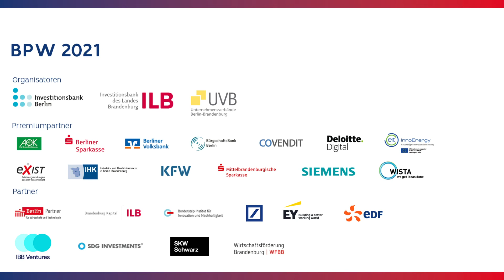BPW Nachhaltigkeit 2021 | Sonderpreis Nachhaltigkeit: fungtion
Am 17. Juni 2021 fand die 3. Prämierung des BPW 2021 statt. In der Eventlocation Alice Rooftop & Garden im Herzen der City West trafen sich Laudatoren und Teams zur feierlichen Preisverleihung. In den vier Kategorien BPW Plan, BPW Canvas, BPW Study und dem Sonderpreis Nachhaltigkeit konnten sich insgesamt sieben Teams über einen Platz auf dem Siegertreppchen freuen. Dazu gab es ein Preisgeld von insgesamt 27.000 Euro. Außerdem wurden zum nun bereits 20. Mal die gründungsstärksten Hochschulen mit der begehrten Plakette der „Ideenschmiede“ für herausragende Leistungen in der Gründungsunterstützung prämiert.

Nun möchten wir Euch die Finalisten der 3. Phase im Videoporträt vorstellen: Der 1. Platz in der Kategorie BPW Nachhaltigkeit ging an fungtion.

Fungtion produziert pilzbasierte Ökomaterialien für technische Anwendungen. In einem ersten Projekt werden die umweltschädlichen Styroporanteile in Sporthelmen ersetzt. Das Material wird aus Agrarreststoffen aus dem Berliner Umland gewonnen und zu stoßabsorbierenden, leichten und kompostierbaren Kalotten (Styroporanteil in Sporthelmen) verarbeitet.

Erfahrt mehr über die Angebote des BPW

Der BPW wird organisiert von der Investitionsbank Berlin (IBB), der Investitionsbank des Landes Brandenburg (ILB) und den Unternehmensverbänden Berlin-Brandenburg (UVB). Die Schirmherren des BPW sind die Senatorin für Wirtschaft, Energie und Betriebe des Landes Berlin sowie der Minister für Wirtschaft, Arbeit und Energie des Landes Brandenburg. In Brandenburg wird das Projekt zusätzlich durch das Ministerium für Wirtschaft, Arbeit und Energie unterstützt und aus Mitteln des Europäischen Sozialfonds (ESF) gefördert. Die Leistungen des BPW sind dank der Unterstützung unserer Sponsoren möglich, die uns mit finanziellen Mitteln, Know-how und persönlichem Engagement tatkräftig unterstützen.